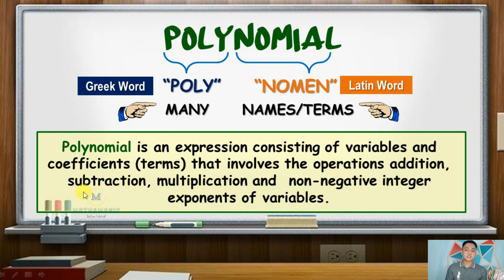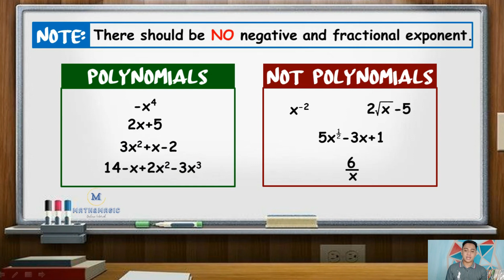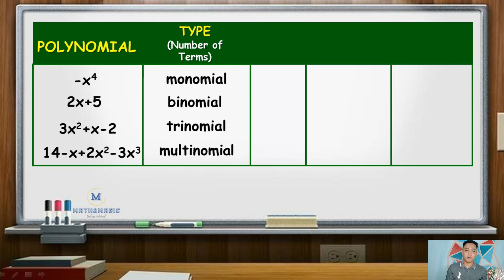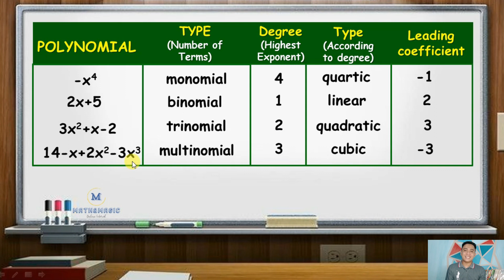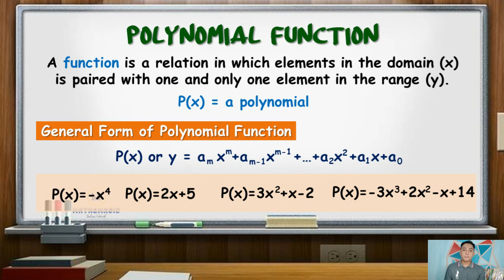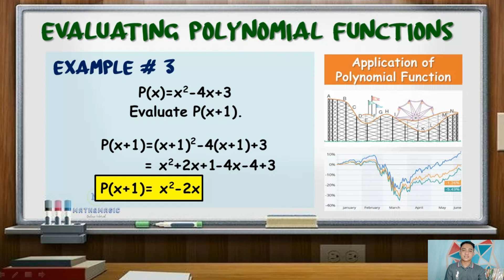Grade 10: Polynomial and Polynomial Function (An Introduction)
The involves :
Definition of Polynomials and Polynomial Function
Types of Polynomials according to number of terms.
Degree of Polynomials
Types of Polynomials according to Degree
Leading term and Leading coefficient
Evaluating Polynomial Functions